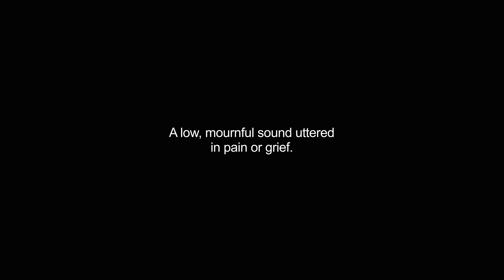groan video Dictionary meaning and pronunciation